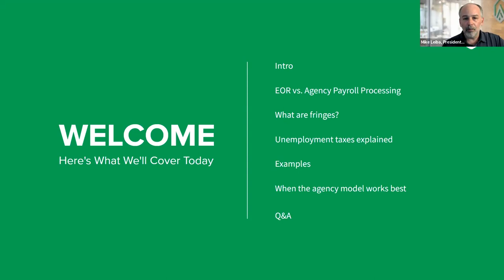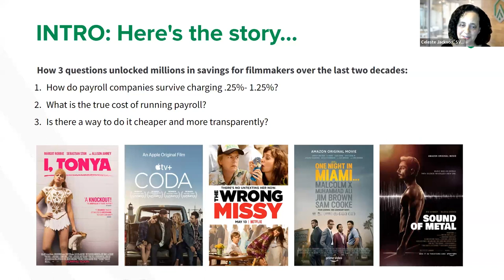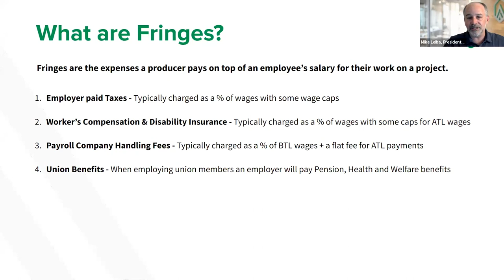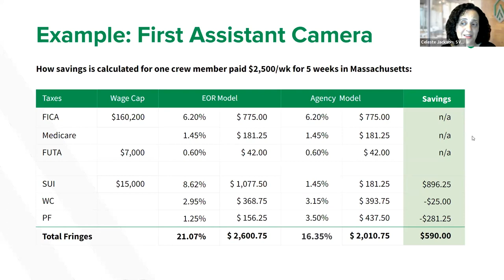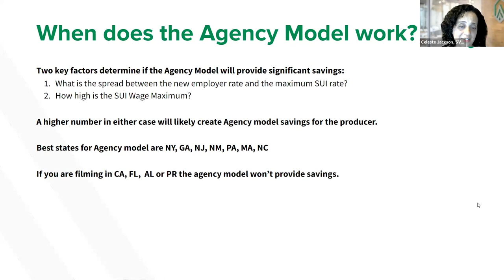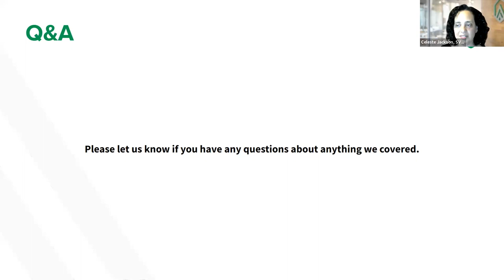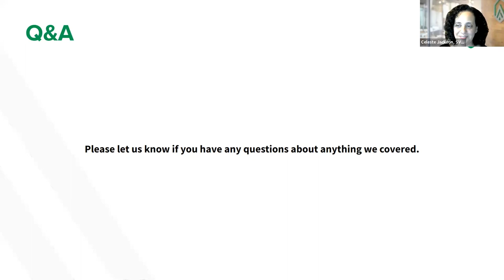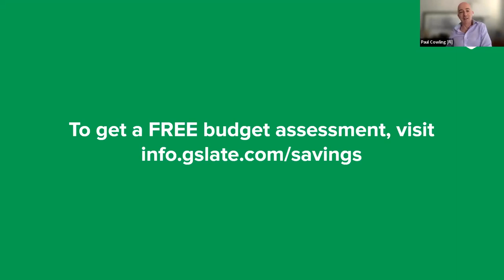Fringes Demystified: Unlock Savings in Your Budget | Film Independent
Regulars at our Filmmaker Tuesday events will know that we’re big proponents of hiring a payroll company to handle production accounting. But how you set up your production entity matters… You’ll have to decide who will be the Employer of Record – you or your payroll firm.

On union shoots, below-the-line wages will make up 35% of your budget and you’ll be responsible for paying fringes too, like workers’ compensation and unemployment insurance. However, depending on the state you shoot in, you may be able to tap into significant savings.

Join us for an eye-opening presentation unpacking the legalities of Employer of Record and demystifying fringes with our colleagues at GreenSlate.